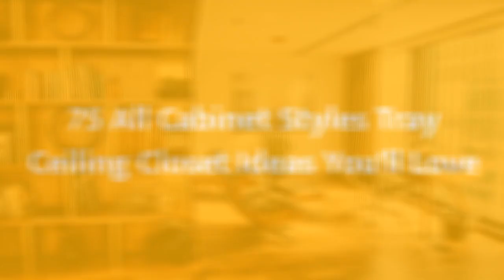75 All Cabinet Styles Tray Ceiling Closet Design Ideas You'll Love 🌈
0:00:00 - Intro
0:00:12 - All Cabinet Styles Tray Ceiling Closet Design Ideas You'll Love: Inspirations 1 to 25
0:03:03 - All Cabinet Styles Tray Ceiling Closet Design Ideas You'll Love: Inspirations 26 to 50
0:06:07 - All Cabinet Styles Tray Ceiling Closet Design Ideas You'll Love: Inspirations 51 to 75

Hello there!🌈